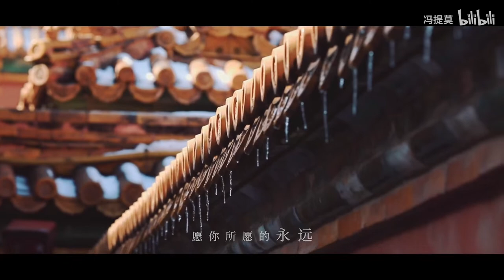冯提莫《如愿》Official MV| Feng Timo